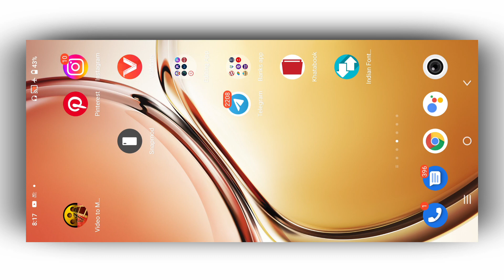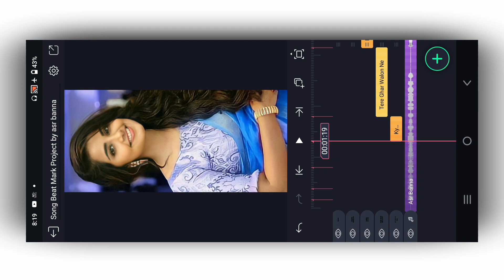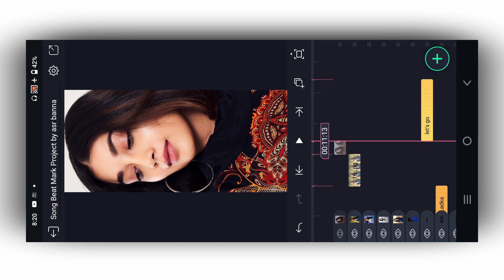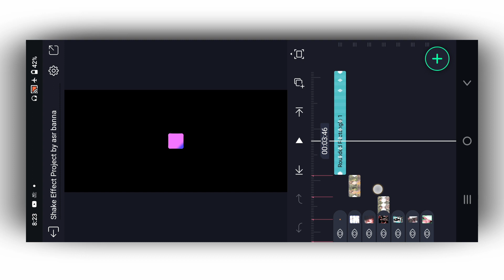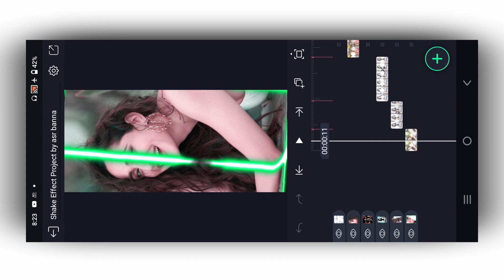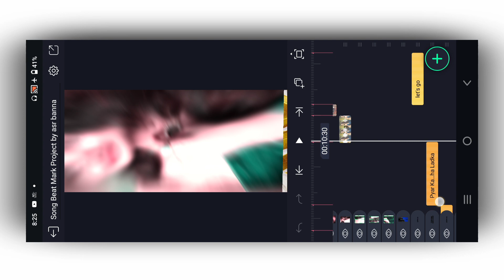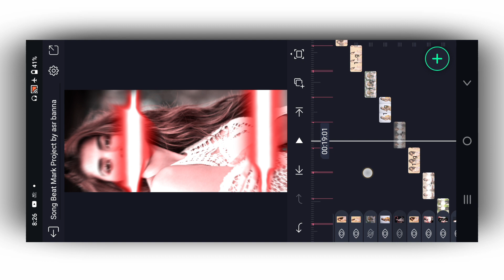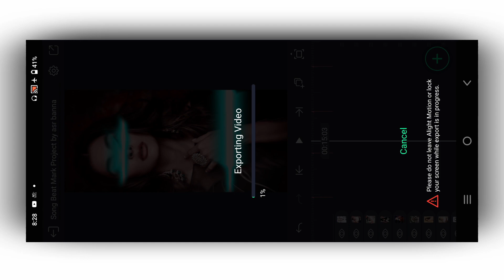trending Hindi Old dj song status editing| saat samundar paar dj song status editing| alight motion